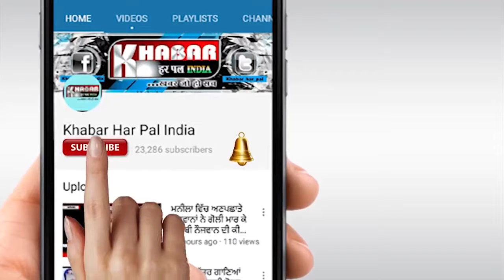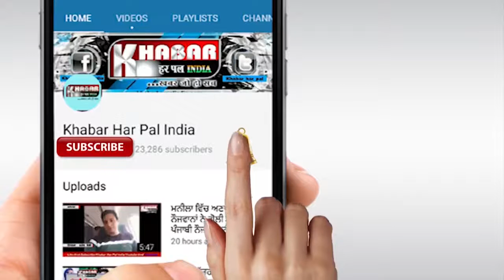Mortal remains of Sridevi wrapped in tricolour, to be cremated with state honours